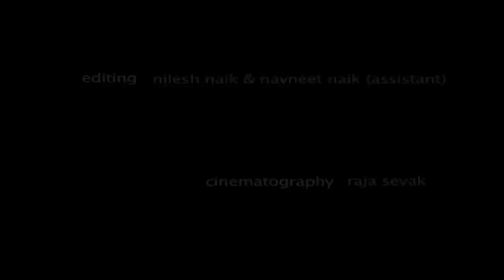The Girl and the Autorickshaw | Short Film | By Raja Sevak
An enterprising girl makes her mark on traffic signals. An interesting take on easy-money.